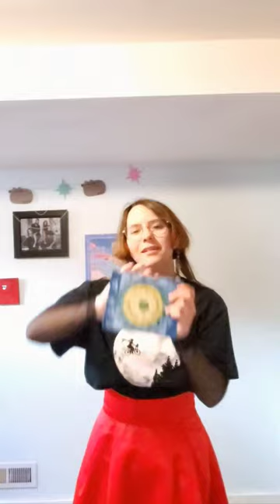Texas HOLD 'EM art beyonce etsy (etsy link in desk)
my art pieces can be found here.

everything I make by hand  is upcycled
each piece is entirely unique
I have stationary too ❤